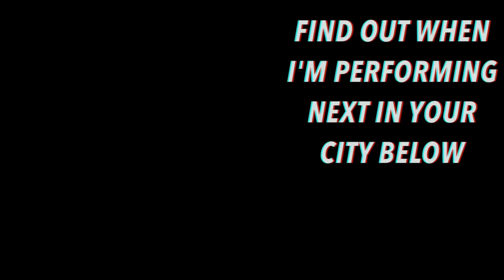LUKE VS DRUNK HECKLERS & HELICOPTER RIDE.